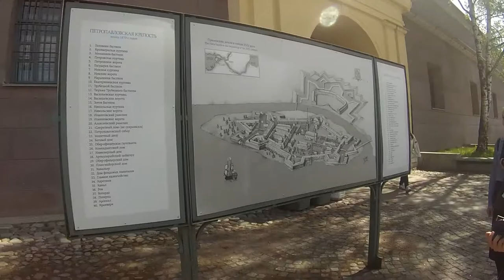ST. PETERSBURG TRIP 2K16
Exploring St.Petersburg with classmates on route Tallinn-St-Petersburg-Helsing-Tallinn cruise.

Montaaž: Lauri Jürgenson
Kaamera: Karl Markus Kõivastik
9.c